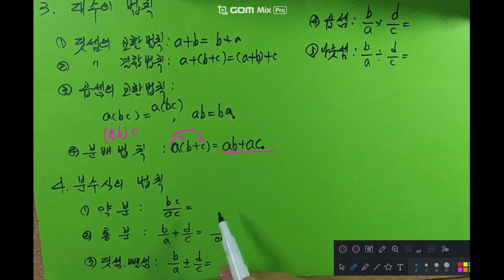김정곤의 전기 기초수학 2편(4)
전기인을 위한 기초수학(2편)

* 본 동영상은 산돌폰트를 사용하고 있습니다.